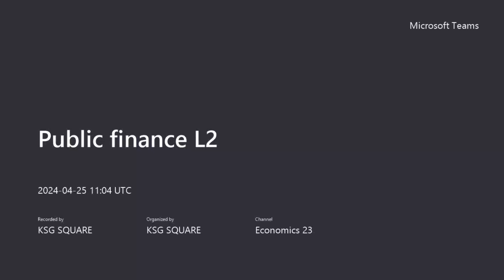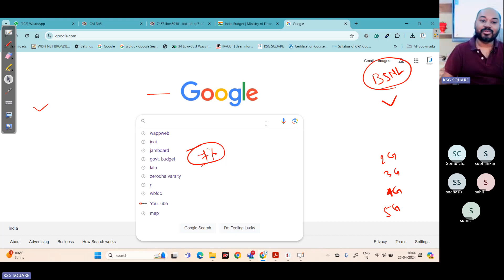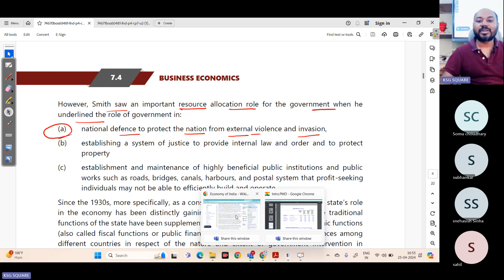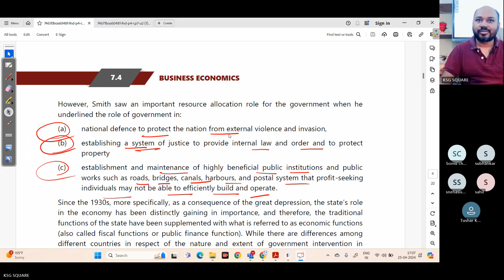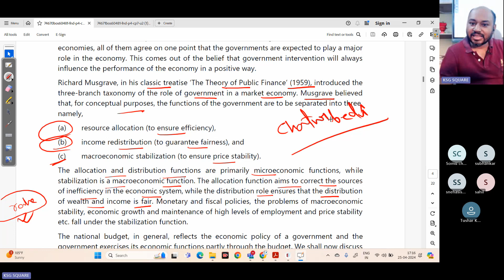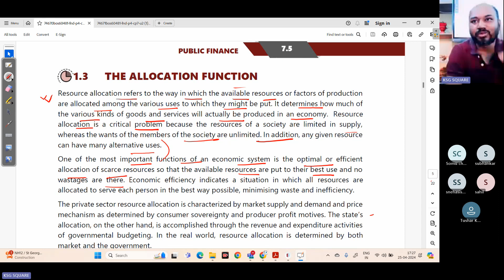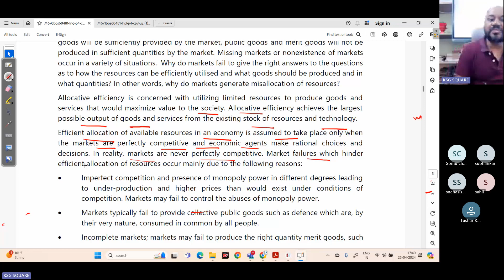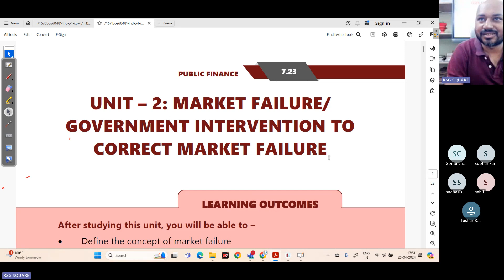Macro Economics | Public finance L2